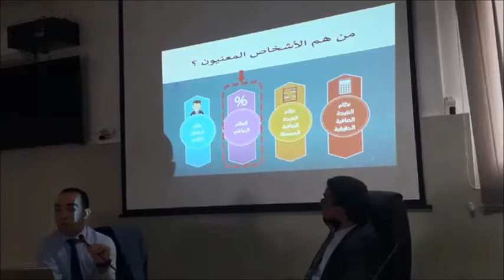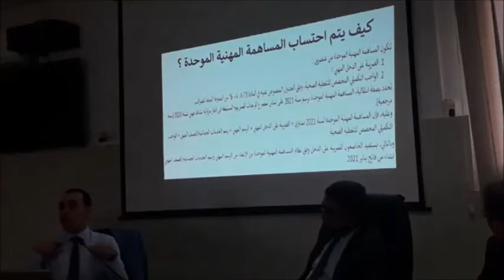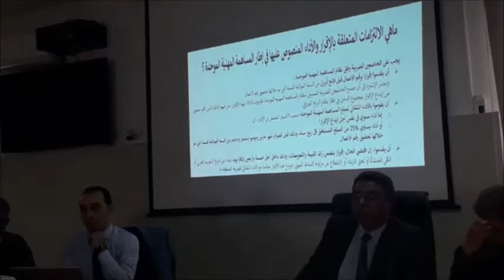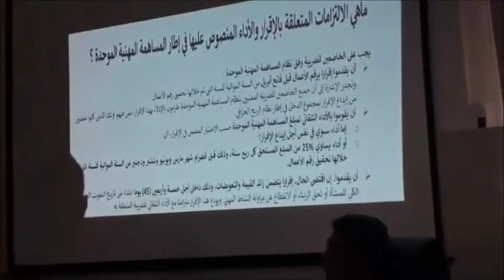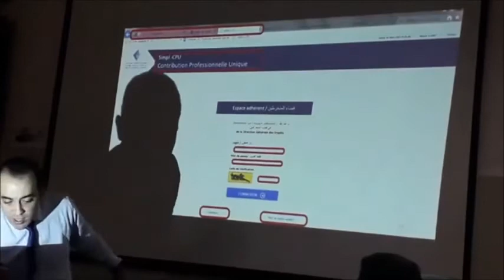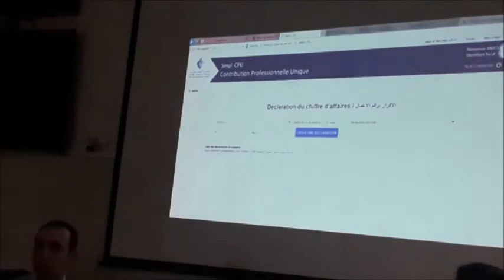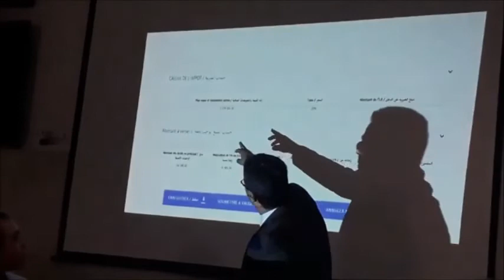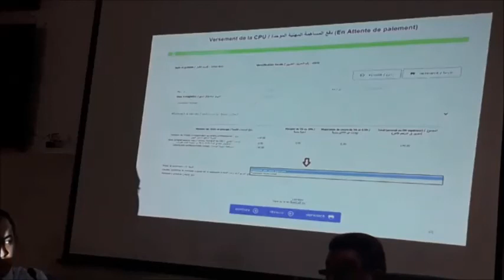مديرية الضرائب بالعرائش تعرف بالقوانين الجديدة لوزارة المالية بخصوص النظام الجديد للضريب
تصريح سمير الكموني  ممتل غرفة التجارة والصناعة والخدمات  في ندوة مديرية الضرائب بالعرائش للتعريف بالقوانين الجديدة لوزارة المالية بخصوص النظام الجديد للضريب